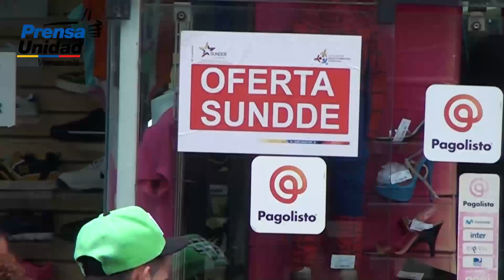En esta navidad el gobierno le regala a los venezolanos más hambre y desempleo